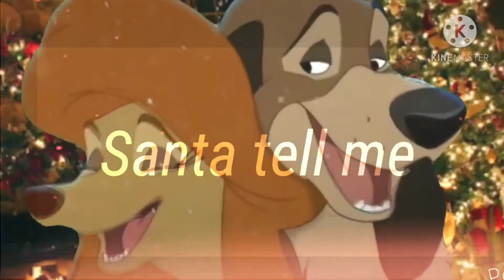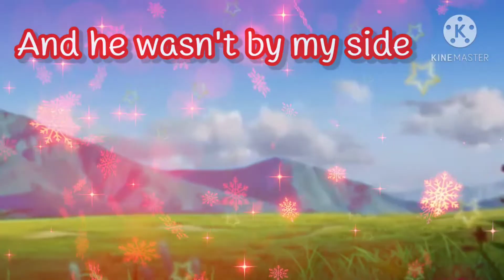animash merry late Christmas